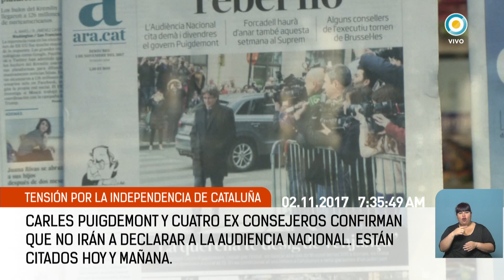Síntesis de noticias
Emitido por TV Pública Argentina, el jueves 2 de noviembre de 2017. y